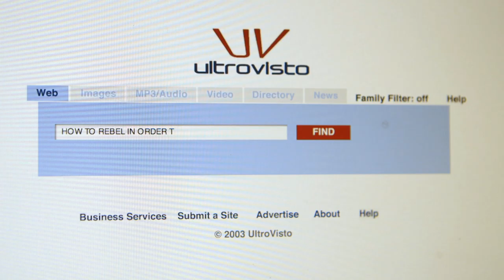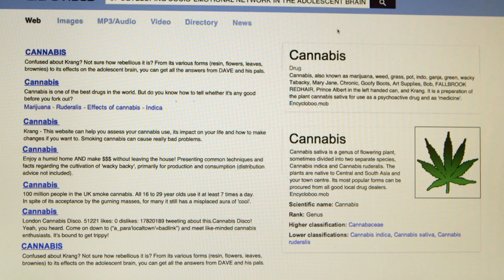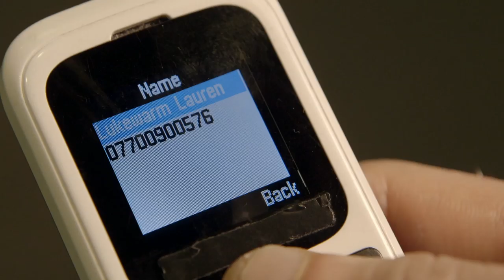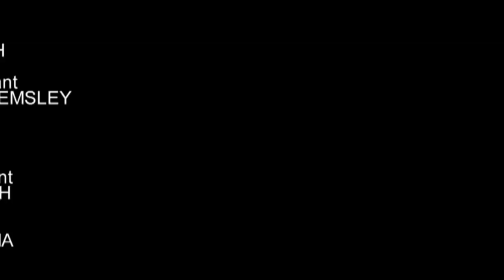Liam Williams | Episode 2: Monotony Life In The Big City | Comedy Blaps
Ep 2: Liam considers the merits of his daily routine
Show Description: Liam Williams tries to make sense of the world using words and pictures

Written by
Liam Williams

Starring
Duncan Preston
Charlotte Ritchie
Alison Steadman
Liam Williams
Adam Wilson

Floor Runner
Jessica Smith

Location Assistant
Charlotte Hemsley

Focus Puller
Jason Cuddy

Camera Assistant
Andrew Smith

Camera Trainees
Julian Sharma

Production Assistants
Zaynab Lamb
Laura Smith
Oliver Thorpe

Post-Production Co-Ordinator
Laura Sleep

1ST AD
Ben Munday-Chanin

Production Designer
Alex Robertson

S/by Props
Guto Humphreys

Gaffer
Gavin Ogden

Electrician
Rob Collins

Sound Recordist
Russell Jeffery

Sound Maintenance
Mark Hinkley

Location Manager
Kevin Ramsay

Costume
Rosie Lack

Make-Up Trainee
Charlotte Broadbent

Make-Up Designer
Susie Munachen-Jessup

DOP
Ed Moore

Editor
Joe Fraser

Line Producer
Faiza Hosenie

Kerry Waddell

Business Affairs
Kerry Kyriacou

Finance Director
Jonathan Merrell

Executive Producers
Lindsay Hughes
Henry Normal

Producer
Mobashir Dar

Director
David Lambert